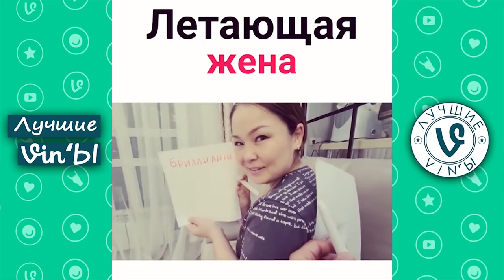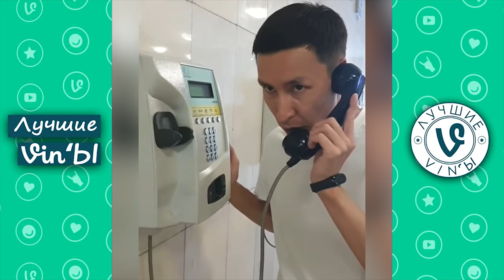Лучшие Казахстанские ВайнЫ подборка Июль 2020 I Best Kazakhstan Vine July 2020